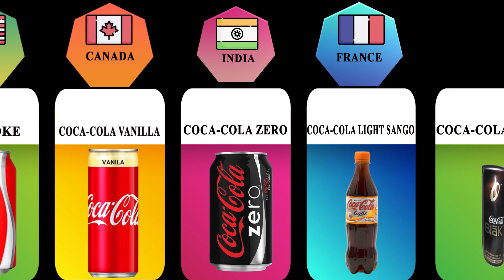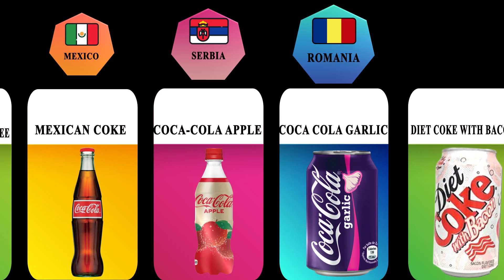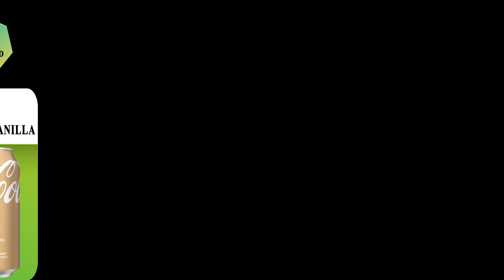Coca Cola From Different Countries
Coca Cola From Different Countries | Coca-Cola flavours from around the world

Classic Coca-Cola is the biggest-selling drink in history – but that hasn’t stopped The Coca-Cola Company from coming up with new versions of this beloved beverage. Here we reveal the strangest and most successful flavours that have been available around the globe over the years.